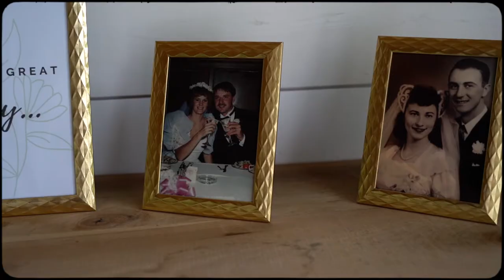Isaac & Kathryn-Rose // Firefly Lane // Dickson, TN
Shot alongside Fox & Fig Photography (foxandfigphotography.net)